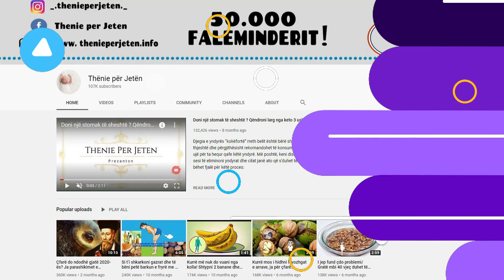Ky është shurupi që mund ta përgatisni vet në shtëpi dhe kuron problemin tuaj me te madh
Kokrrat e shtogut janë me ngjyrë të zezë ose blu të errët. Aroma e tyre është e ëmbël dhe e fortë, ndaj janë të përshtatshme për ëmbëlsira, reçel, verë, kokteile dhe shurupe. Shtogu është përdorur në të mirë të njeriut që mijëra vite më parë. Kokrrat e shtogut përmbajnë hekur, kalium, fosfor, bakër, vitaminat A, B, C, proteina dhe fibër dietike. Shurupi i shtogut forcon sistemin imunitar.

Plum berries are black or dark blue in color. Their aroma is sweet and strong, so they are suitable for cakes, jam, wine, cocktails and syrups. The supplement has been used for human benefit for thousands of years. Supplement grains contain iron, potassium, phosphorus, copper, vitamins A, B, C, protein and dietary fiber. Supplement syrup strengthens the immune system